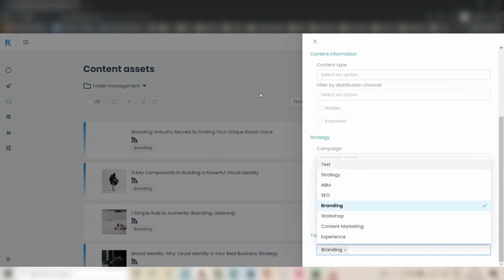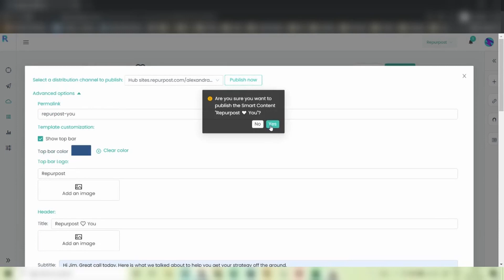Develop Engaging Content Experiences with Smart Content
92% of marketers reported that their company views content as a business asset. Yet only 11% of marketers feel that they know how to keep their audiences engaged...

Learn how to develop engaging content experiences within seconds.